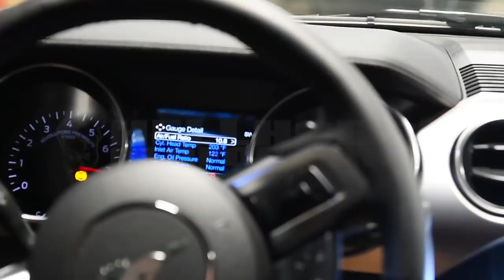GAVE FRIEND THE KEYS to my TWIN TURBO 2019 MUSTANG GT - AND THIS HAPPENED!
WOOHOO! So we had some fun and let Down South Racing on YouTube take my Twin Turbocharged 2019 Ford Mustang GT out for some crazy full throttle fun! He went wild!